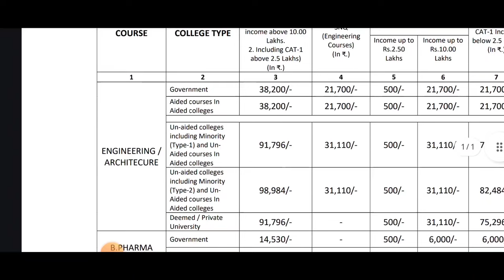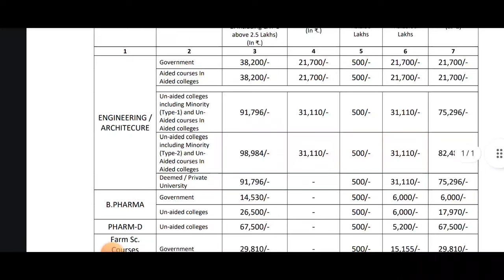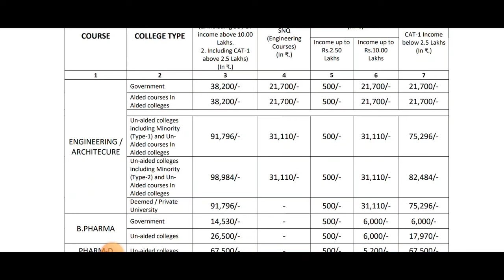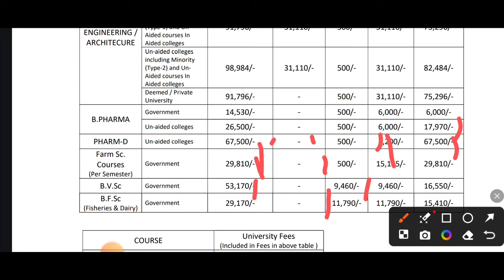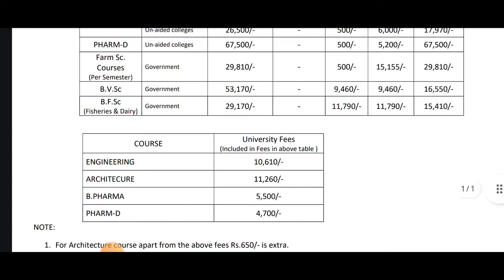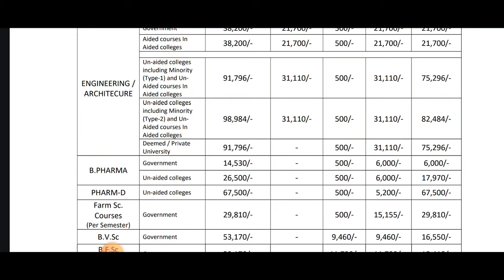KCET 2024 ALL COURSES FEES STRUCTURE 2024|CATEGORY AND COLLAGE WISE|students solution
Upi id:hatersvtu@ybl